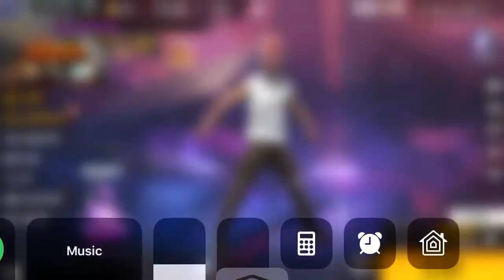carryminati @cagarena gifr me crazy bunny mp40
Gifts